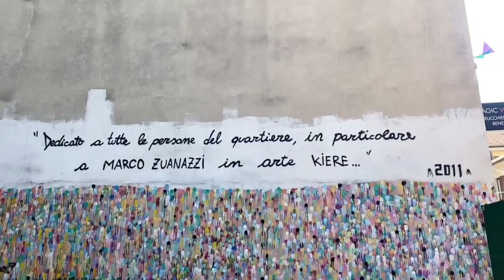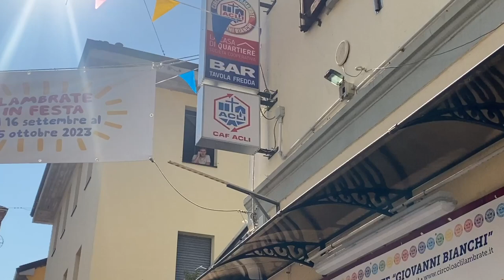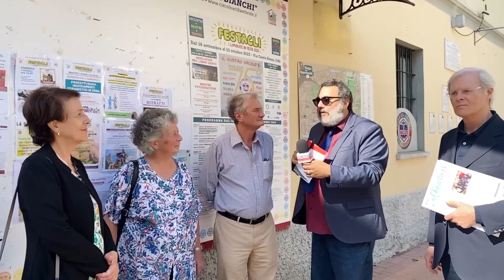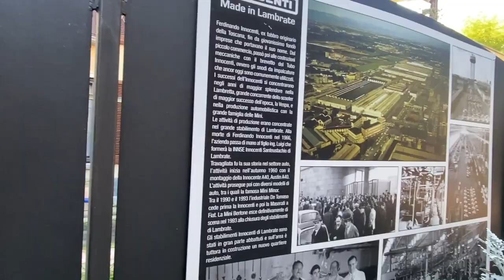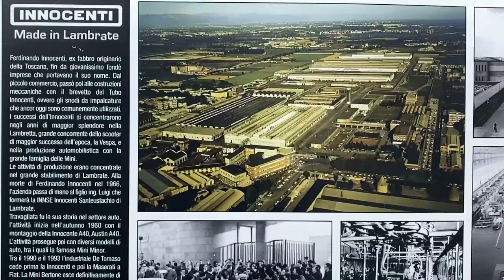Focus Periferie speciale Lambrate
In concomitanza con il centenario dell'annessione degli antichi comuni, Focus periferie va alla scoperta del ex comune di Lambrate